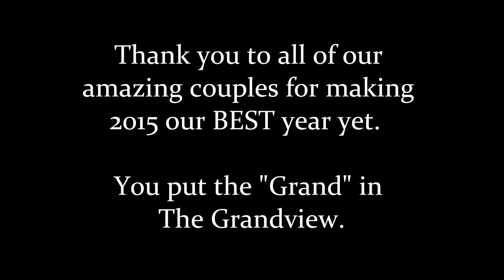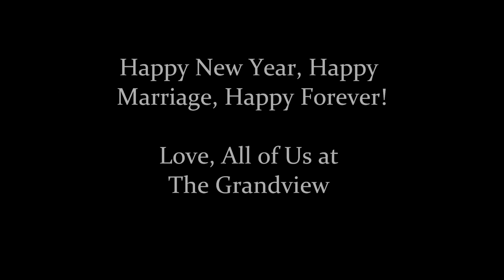2015 Grandview Review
2015 was The Grandview's best year ever.  We are so thankful to our wedding couples who chose to celebrate their most important day here.  Take a look at who we are grateful for in 2015.